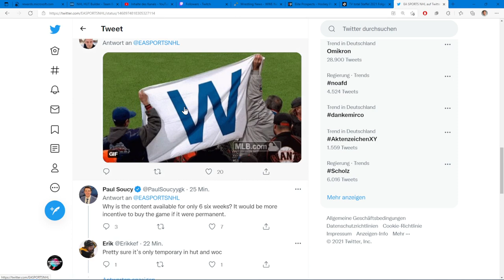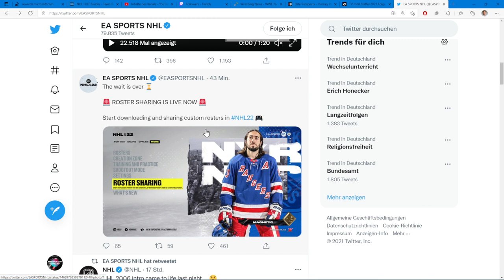NHL 22 - Team Builder Sets Änderung, IIHF, Kader-Sharing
Kurzes Update zum heutigen Update